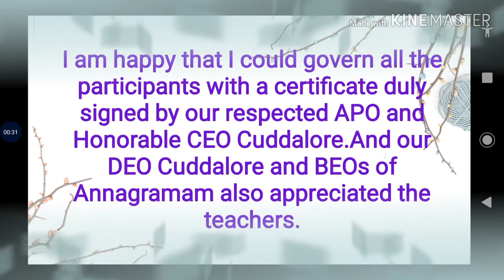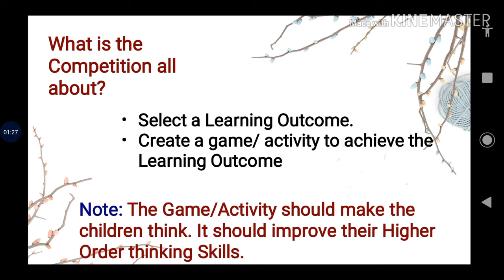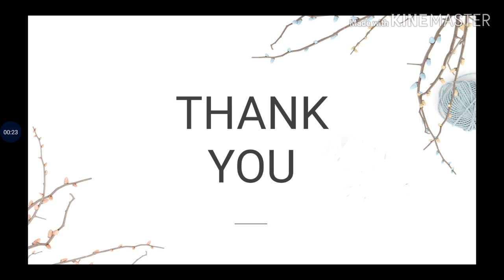DRIVE the HOTS - A New Announcement/ Competition/ Enroll yourself in just ten days